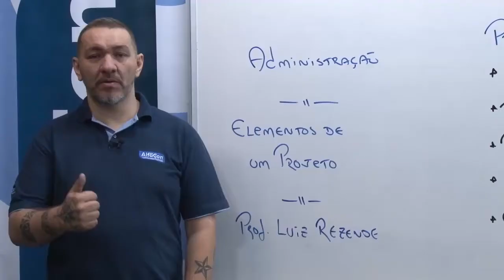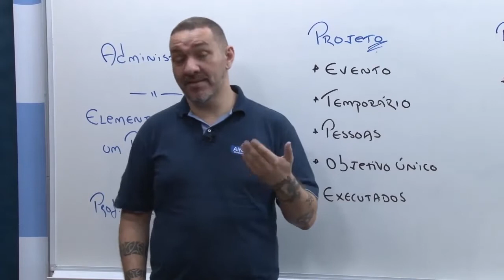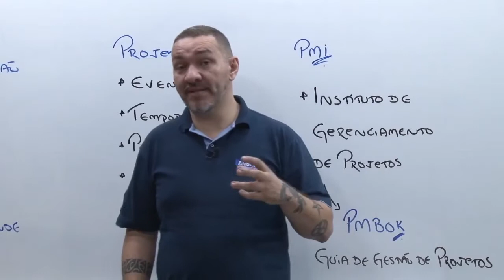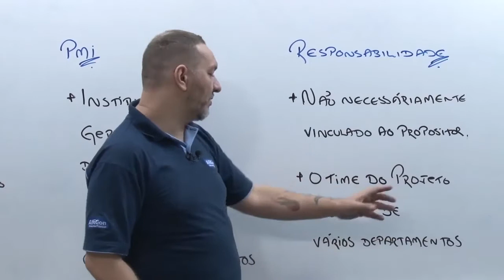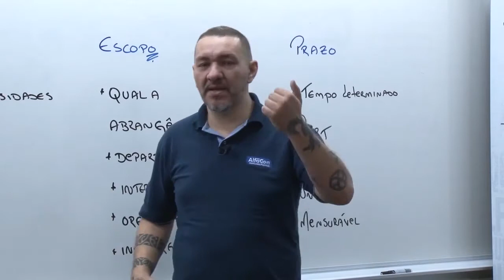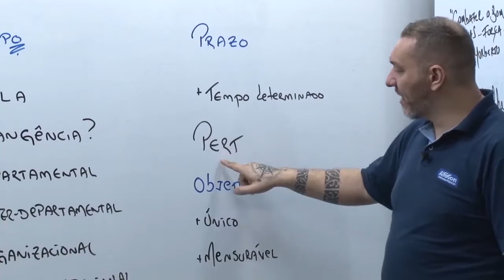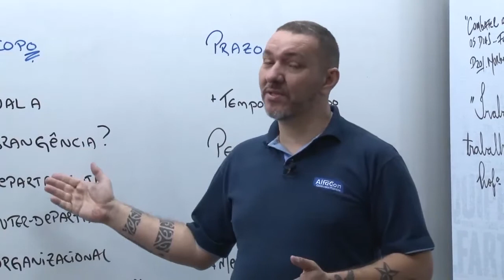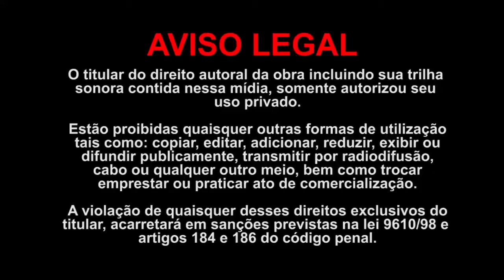Concurso Universidade Federal RN - Assistente em Administração - Aula de Administração - AlfaCon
Aula de Administração com o professor Luiz Rezende

Estude Gratuitamente para o Concurso da UFRN de Assistente em Administração

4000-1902 (capitais e regiões metropolitanas) | 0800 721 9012 (demais localidades)